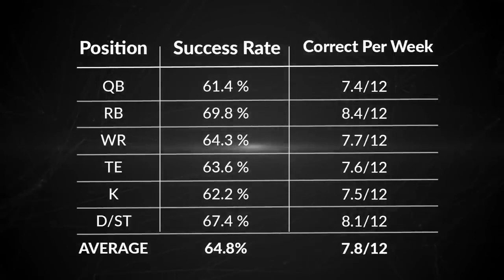NFL Week 5 Fantasy Football Starts & Sits 2021 Time2Football (EveryTube)